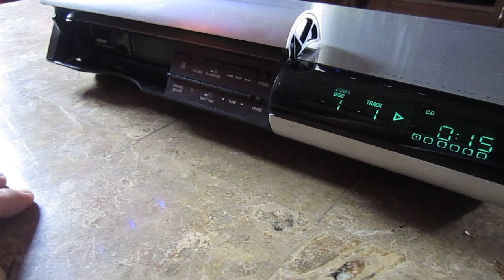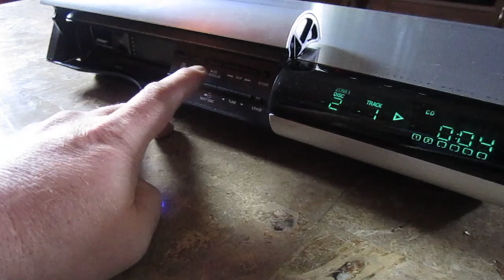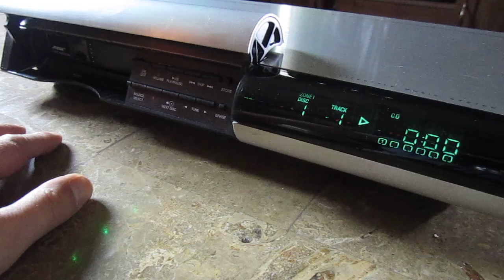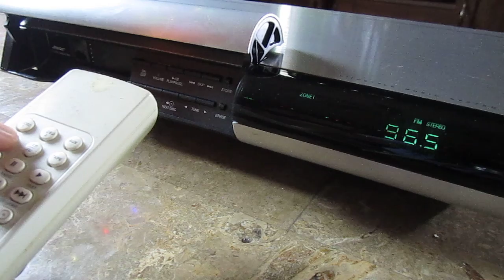Bose Lifestyle 20 061319